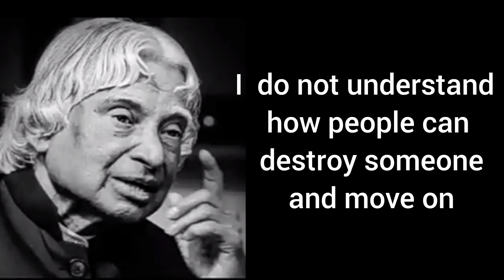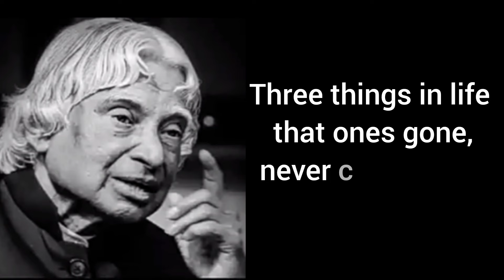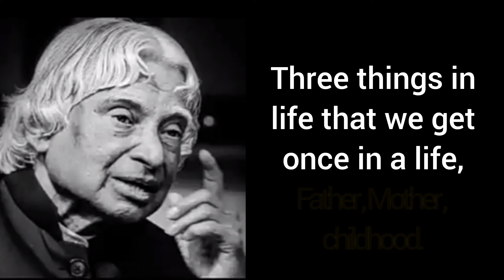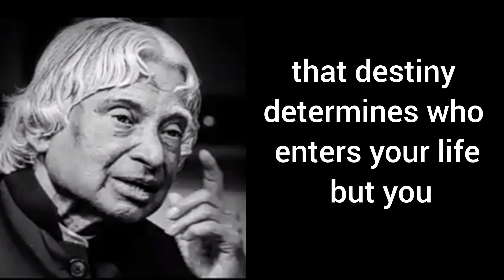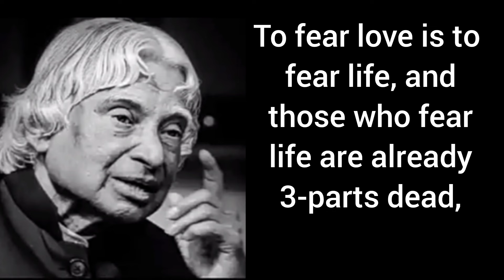3 Things Can Destroy A Person | Dr APJ Abdul Kalam Quotes__The Most Inspirational Speech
3 Things Can Destroy A Person | Dr APJ Abdul Kalam Quotes__The Most Inspirational Speech

Dr. APJ Abdul Kalam is an inspirational and motivational speaker. He is also Indian scientist and politician who played a leading role in the development of India's missile and nuclear weapons programs. He was president of India from 2002 to 2007.
He is Fashion Designer, Educational and Career Counselor. He is an alumnus of NIFT and won the Best Graduation Project Award.